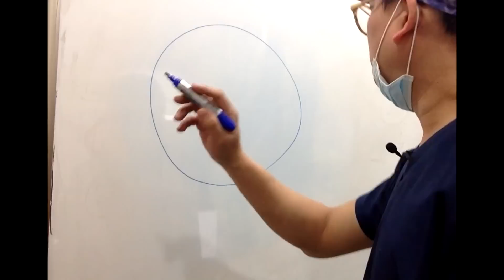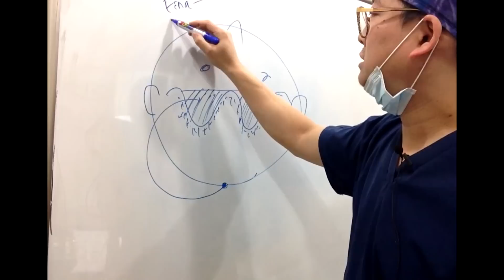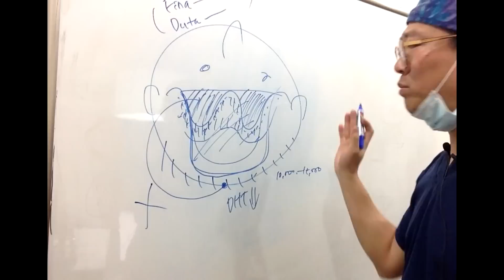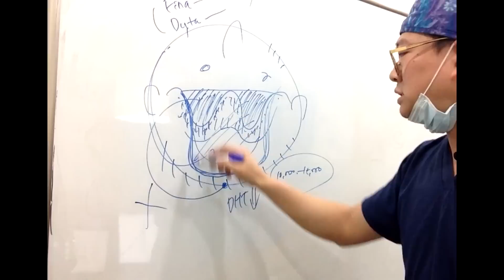엠자 탈모 수술후 탈모가 진행되면 어떻게 하나요?